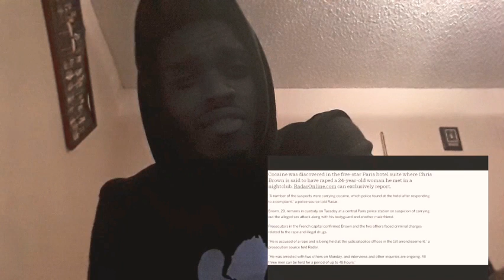Chris Brown Arrested in Paris for Suspicion of Rape and Drugs, He responds with THAT BIH LYING React